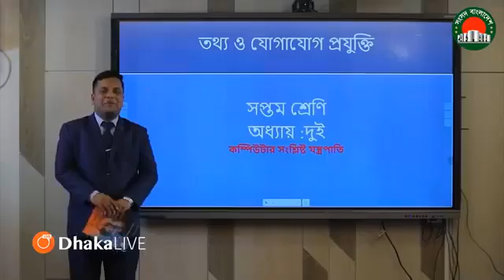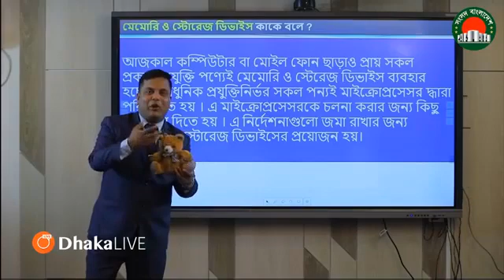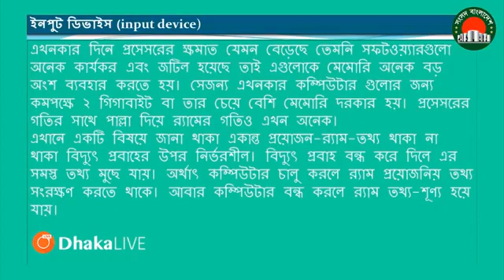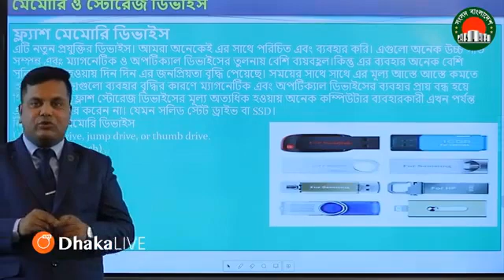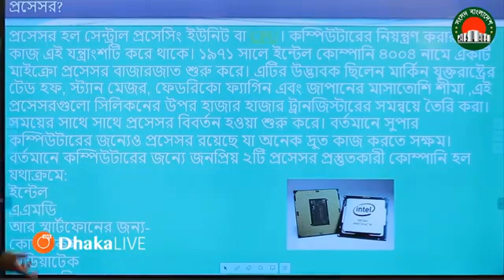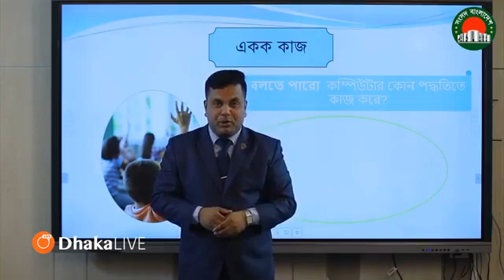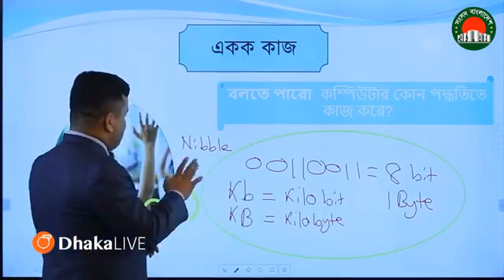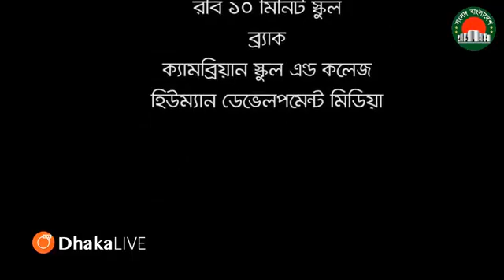Sangsad tv Live online Class 7 || 30 March 2020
Live online Class at Sangsad TV
Class: 7
Subject: ict
30 March-2020
শ্রেণিঃ ৭ম
বিষয়ঃ তথ্য ও যোগাযোগ প্রযুক্তি
অধ্যায়ঃ ২য়

Other Class video on Youtube post:
বিষয়ঃ বিজ্ঞান

BTV LIVE CLASS
বিটিভির সৌজন্যে অনলাইন ক্লাস
বিটিভি সংসদ/ BTV Parliament Live class